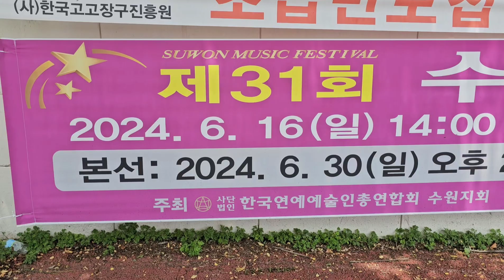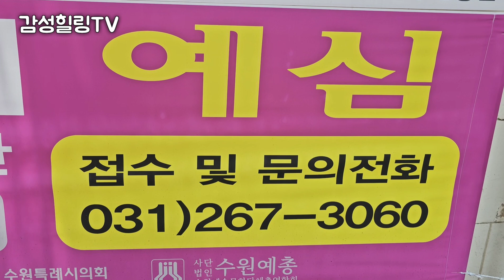[정보] 제31회 수원가요제 예심 접수 및 문의전화 *예심 2024.06.16(일) / *본선 2024.06.30(일) *장소